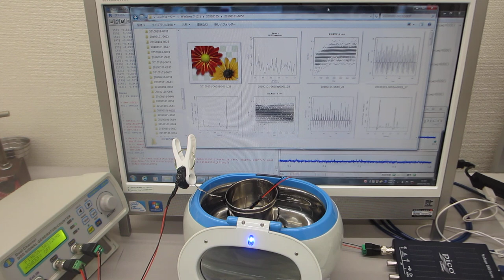超音波洗浄器（42kHz 26W)の超音波測定・解析（「R」フリーな統計処理言語かつ環境）